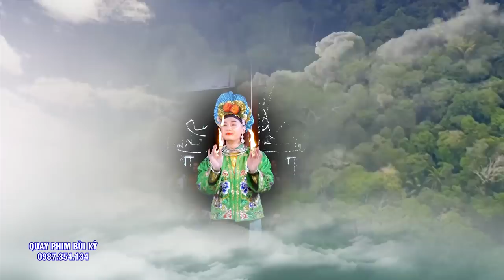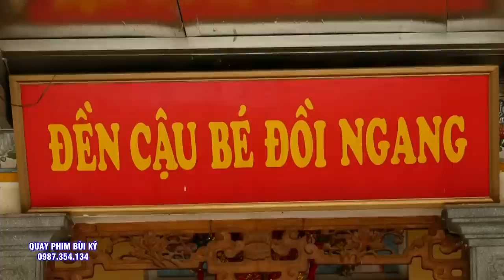Ai Ai Cũng Khen ĐẸp - Cậu Đồng Cực Trẻ - cực Đẹp Loan giá Hầu thánh. Đồng Thầy Trương Ngọc Thành